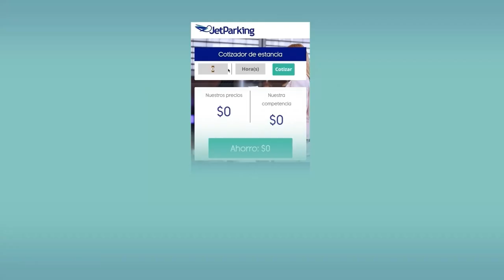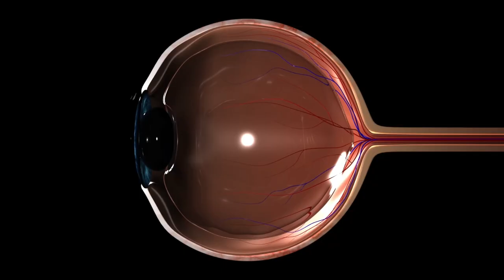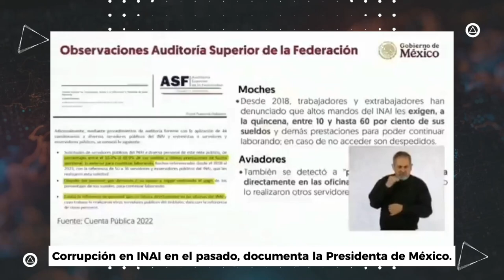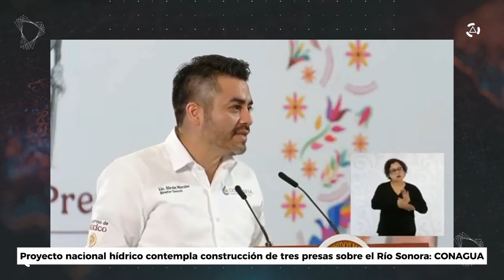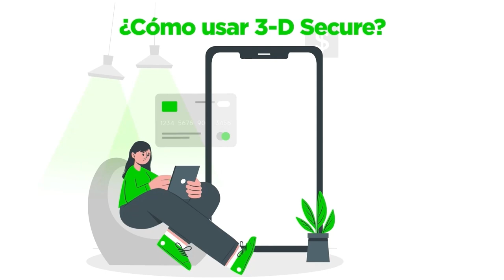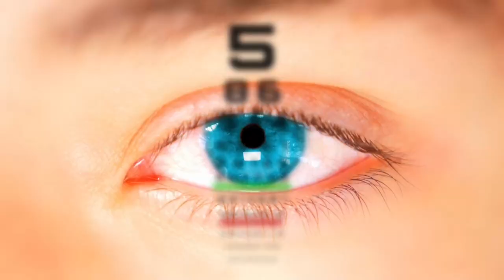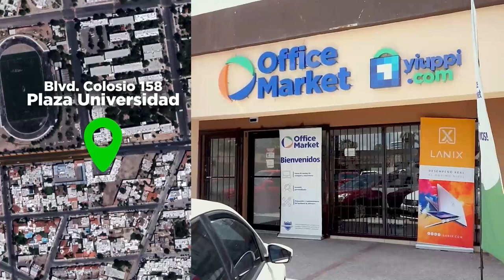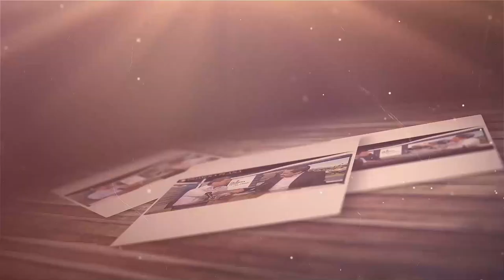Noticiero De Primera Mano con Ruiz Quirrín 21/Noviembre/2024